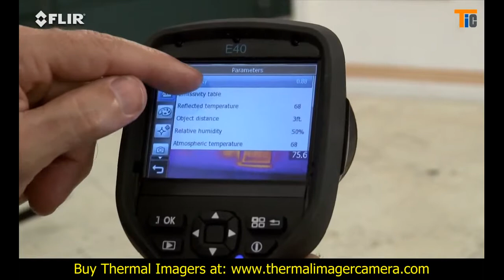Flir E30bx new Thermal Imaging Camera for Building Inspection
Learn about Flir E30bx new Thermal Imaging Camera for Building Inspection.

The Flir E30bx is the first in Flir's exciting "performance" line of cameras. It features a 160x120 pixel thermal detector resolution and a thermal sensitivity of 0.10°C at 30°C (100mK). The Flir E30bx also boasts a touch screen interface as well as a built-in visible light camera for fusion and picture-in-picture modes to blend thermograms and digital photos. The precise temperature range of -4°F to 248°F, (-20°C to 120°C) makes this camera perfect for Contractors, Energy Auditors, and Residential technicians.